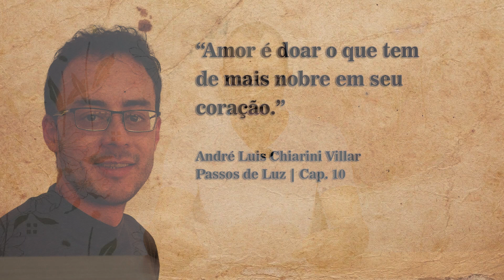O Pão Nosso de Cada Dia com André Luis Chiarini Villar | 55º Programa | 16/04/2021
Tema do dia: “Amor é doar o que tem de mais nobre em seu coração."

André Luis Chiarini Villar | Passos de Luz | Cap. 10